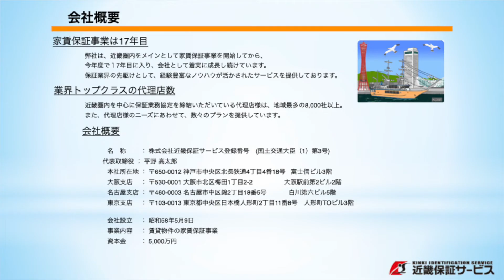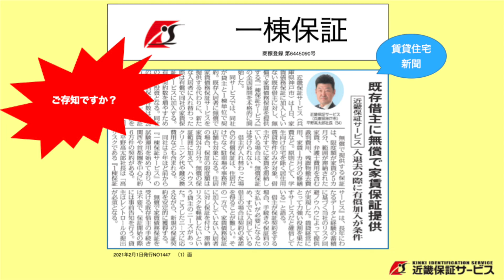近畿保証サービスについてのご紹介！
みなさん、こんにちは！近畿保証サービスです！

皆さまは、当社についてご存知でしょうか？
本日は簡単に当社の業務内容についてご紹介させていただきます！

ご不明な点がございましたら、